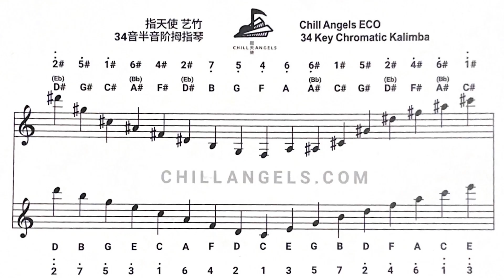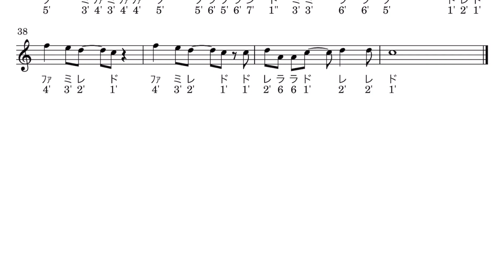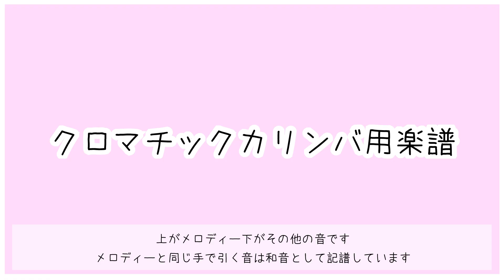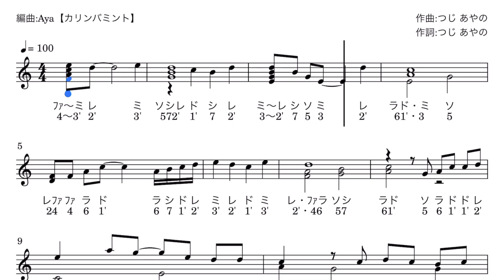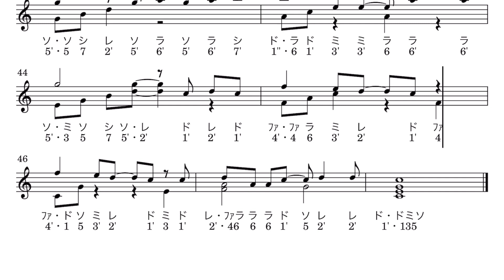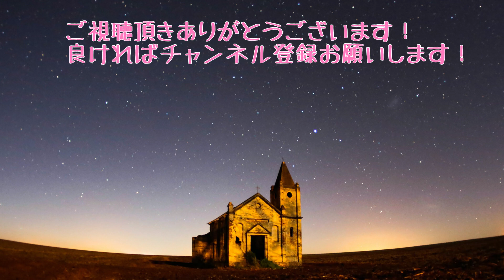【カリンバ楽譜】風になる / つじあやの【kalimba Tabs】17音カリンバ＆34音クロマチック対応【猫の恩返し】The Cat Returns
楽譜のデータ販売はこちら

今回使用カリンバ
芝犬アクリルカリンバ
スミヤカ34音クロマチックカリンバ

スミヤカ（17音カリンバ）
（初心者にオススメのソリッドカリンバ）

ONETONEオクメ小鳥（17音カリンバ）
（初心者にオススメのサウンドホール付きカリンバ）

seeds クロマチックカリンバ（34音カリンバ）
（半音弾けると世界が変わる！）

（キラキラした音色が好きな方にオススメ）